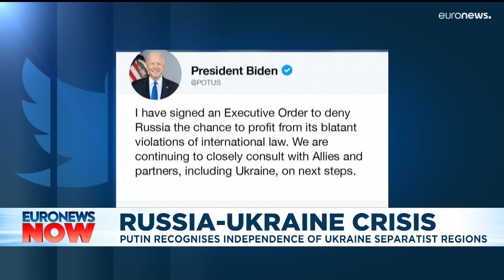Latest news bulletin | February 22nd – Midday